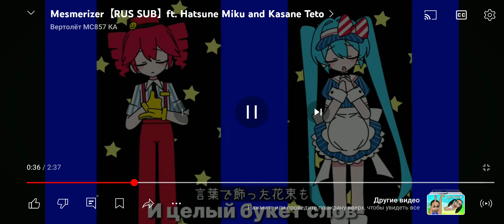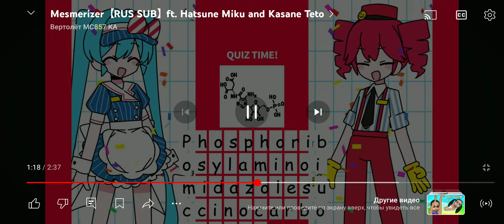Мику и Тети роботы? (все секреты и тайны)